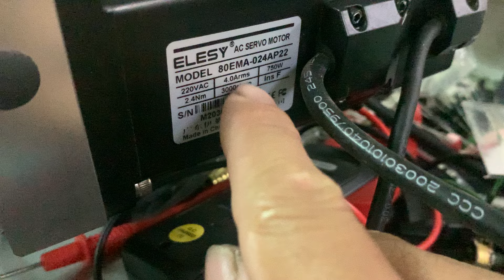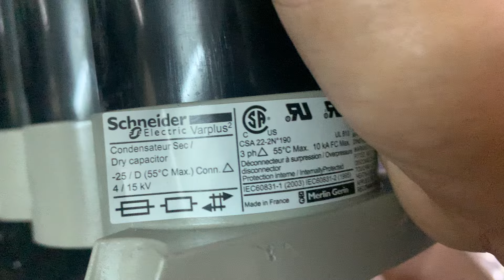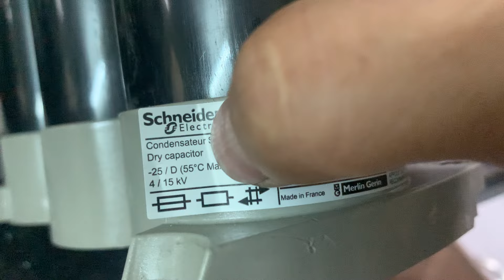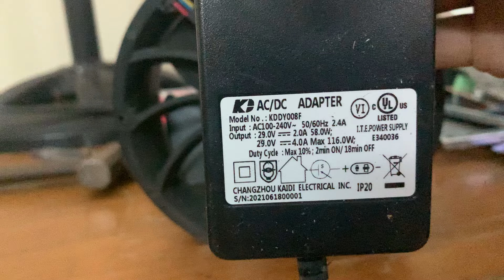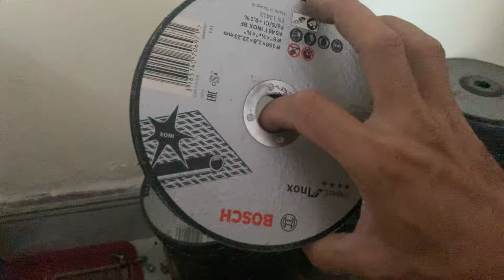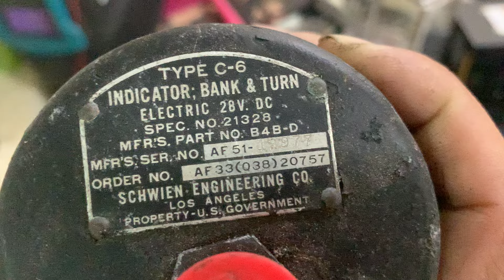Đồ bãi kho HCM : xả đồ tuyển - sót lại-Rẻ (0965503208)